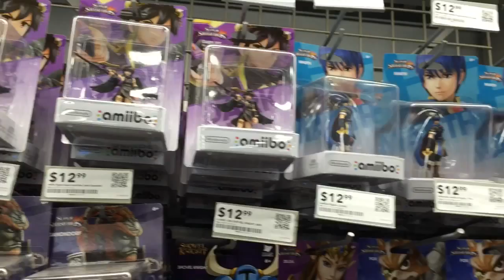Best Buy Amiibo Stock Feb. 24, 2016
Another day and another look at Amiibo stocks! @MrMegaManFan on Twitter.